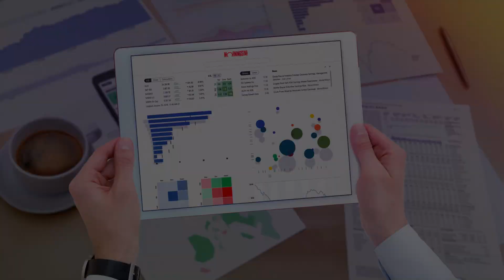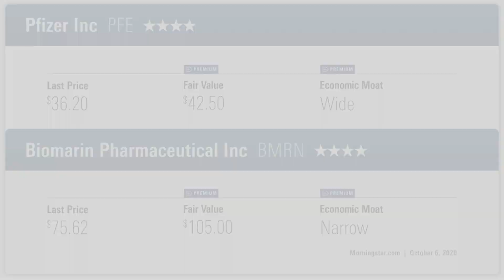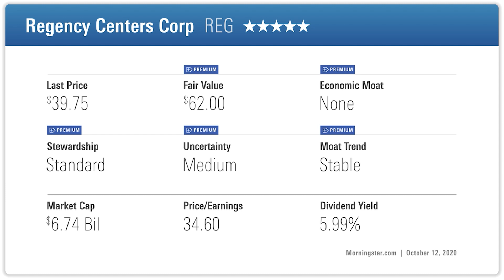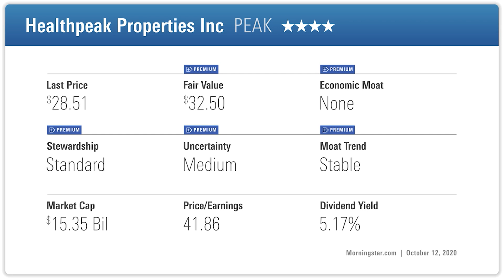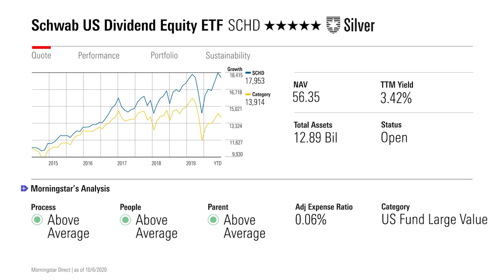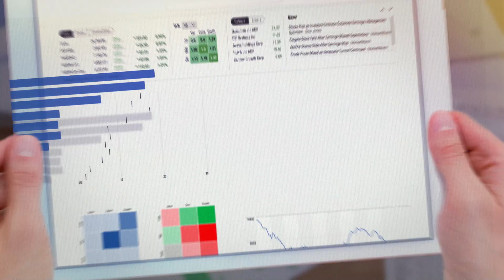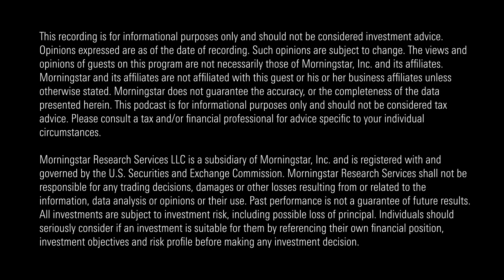Investing Insights: 2 Steady Dividend Payers and Tips on Index Concentration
Our analysts also cover how the healthcare, technology, and energy sectors performed last quarter.